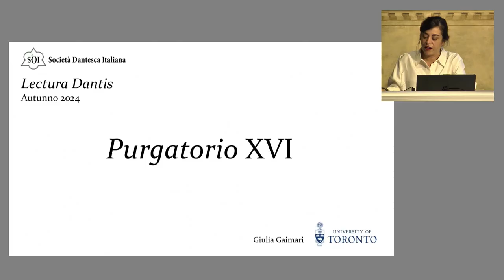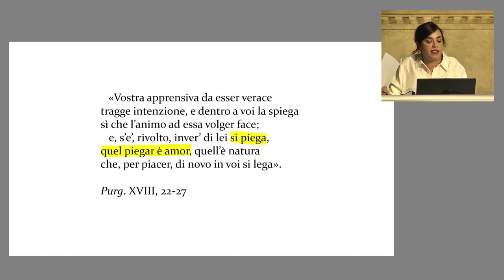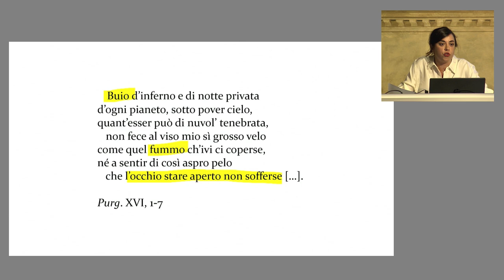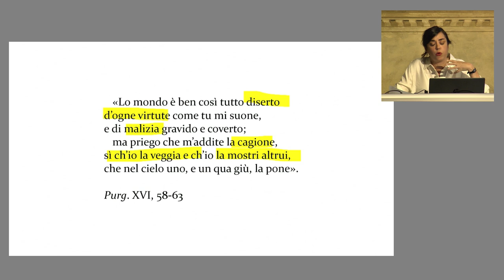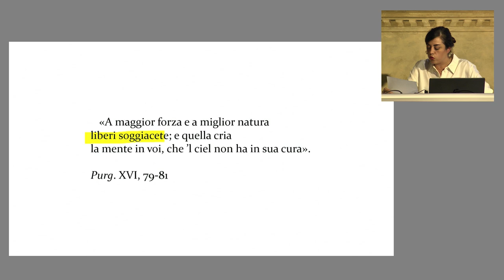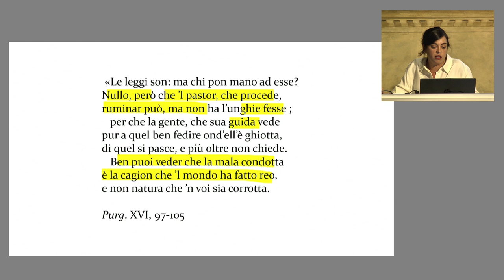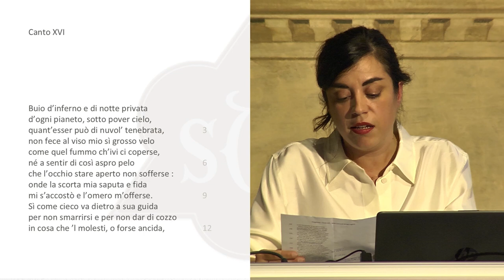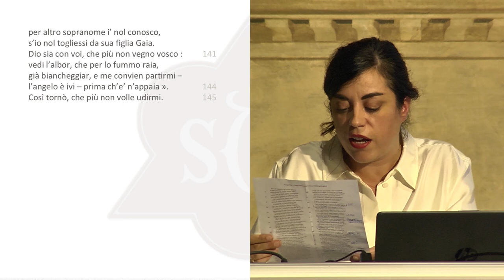LECTURA DANTIS | GIULIA GAIMARI, PURGATORIO XVI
Video registrazione della Lectura Dantis tenuta il 10 ottobre 2024 presso il Palagio dell'Arte della Lana, Firenze, sede della Società Dantesca Italiana, all'interno del ciclo Autunno 2024.

00:00:00 Introduzione di Giuseppe Ledda
00:07:07 Giulia Gaimari: il canto XVI del Purgatorio
00:44:30 Giulia Gaimari: Lettura del Canto XVI del Purgatorio
00:51:59 Domande e discussione

Insieme ai due canti successivi, Purgatorio XVI costituisce il centro strutturale e il fondamento dottrinale della Commedia. La Lectura ripercorrerà i punti salienti del canto, mettendo in luce come il nesso fra responsabilità morale e malgoverno, cura dell'anima ed esercizio del potere, si inscriva entro un orizzonte di pensiero sincretico, mostrando al contempo la risposta dantesca alle ambizioni temporali del papato.

Giulia Gaimari è Assistant Professor all'Università di Toronto – Department of Italian Studies. I suoi interessi di ricerca comprendono la ricezione della filosofia morale classica nell'Italia e nell'opera di Dante, l'interazione fra cultura enciclopedica, retorica comunale e letteratura in volgare, e l'intreccio di queste aree con la storia delle emozioni nel periodo tardo medievale. La sua prima monografia, Per amore di giustizia. Dante fra diritto, politica e teologia, è stata pubblicata nel 2022 da Longo Editore.